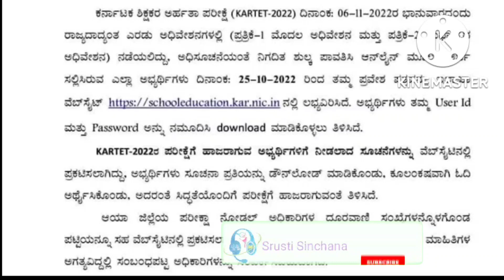KARTET Exam 2022 | ಪ್ರವೇಶ ಪತ್ರ | Satheesha_HR@srustisinchana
KARTET Exam 2022 | ಪ್ರವೇಶ ಪತ್ರ | Satheesha_HR‎@Srusti Sinchana